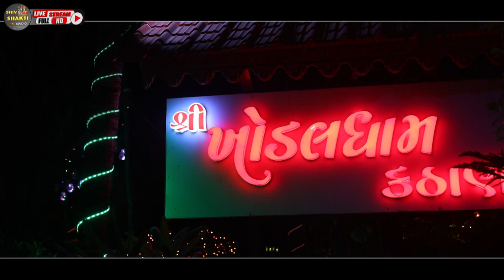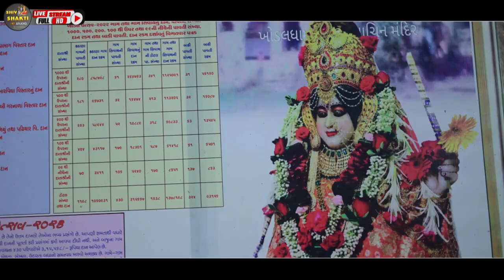kamlesh barot II divya Thakor II ખોડલ ધામ કઠાણા ડાયરા ની મોજ II Kamlesh Barot Live Program 2023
kamlesh barot II divya Thakor II KAMLESH BAROT DAYRO KATHANA 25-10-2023 II Khodaldham live Program-4